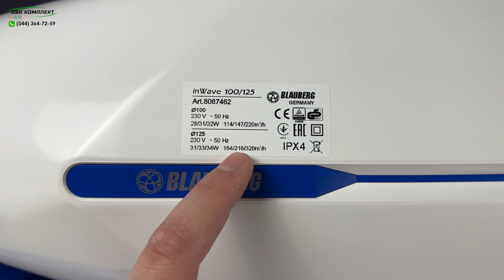Вентилятор Blauberg inWave 100/125 ⚡ Огляд | Тест | Порівняння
⇣ Часові мітки:
00:01 - Початок відеоогляду Blauberg inWave 100/125
00:14 - Порівняння розмірів inWave 100/125 та S&P TD-350/125 Silent
00:33 - Універсальність підключення Blauberg inWave 100/125
00:53 - Зручність обслуговування та монтажу
01:17 - Технічні характеристики Blauberg inWave 100/125
01:50 - Як під'єднати вентилятор Blauberg inWave до ВЕНТС П3-1-300
02:34 - Тест споживання, продуктивності та рівня шуму
04:30 - Хто тихіший Blauberg inWave 100/125 або Soler&Palau TD-350/125 Silent
05:35 - Де краще купити вентилятор Blauberg inWave 100/125 в Києві

Замовити за номерами 📲:
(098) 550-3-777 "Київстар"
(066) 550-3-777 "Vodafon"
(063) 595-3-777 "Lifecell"